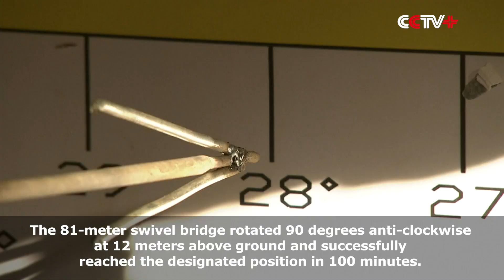Expressway Bridge Swiveled into Place in Northwest China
A 6,500-ton swivel bridge was swung into place in Yangling Special District of northwest China's Shaanxi Province on Monday afternoon.

The swivel bridge is a section of an elevated expressway connecting Shaanxi's Fufeng County, Yangling and Meixian County. Crossing the Lanzhou-Lianyungang Railway, the bridge boasts the maximum rotating angle in northwest China.

Starting at 15:00, the 81-meter swivel bridge rotated 90 degrees anti-clockwise at 12 meters above ground and successfully reached the designated position in 100 minutes.